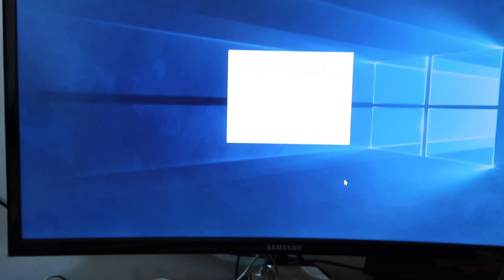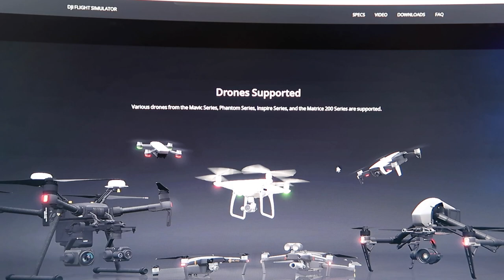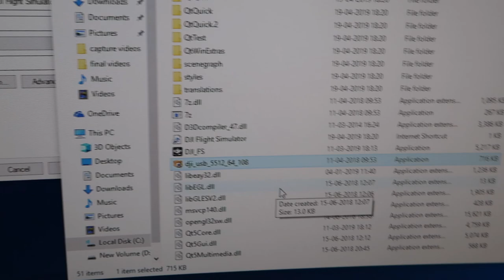DJI Flight simulator India (hindi) full guide and demo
This video is about DJI flight simulator - a great way to enjoy dji drones virtually on PC

It is only available on PC (windows 10 ) with good graphics card for full enjoyment

Microphones:
zoom h2n